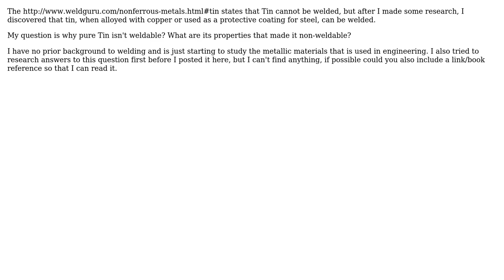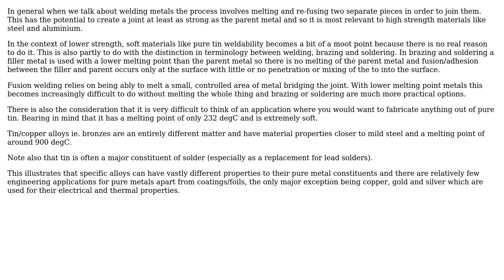Engineering: Weldability of Pure Tin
With thanks & praise to God, and with thanks to the many people who have made this project possible! | Content (except music & images) licensed under CC BY-SA | Music | Images & others | With thanks to user I_Love_Eng user Chris Johns user Algo and the Stack Exchange Network Trademarks are property of their respective owners. You are responsible for your own actions.